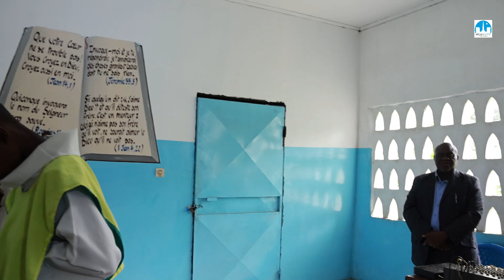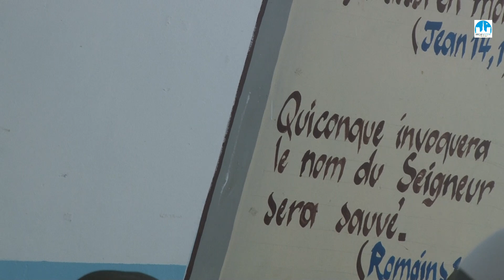Notre Dame du Perpétuel Secours: Messe du 1er janvier 2024